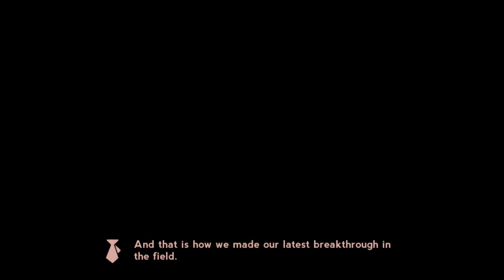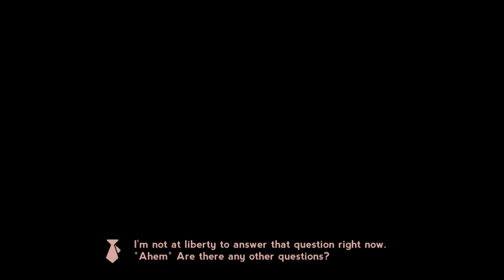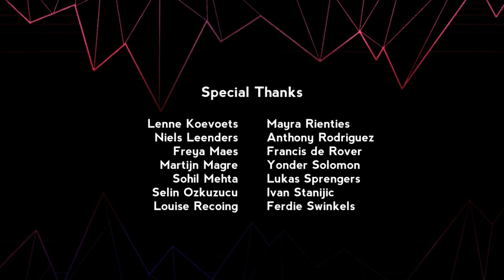String Theory 2 - Level 20 (Sequel Ending)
How to beat the 20th level of String Theory 2.